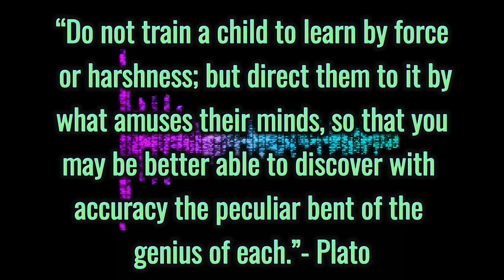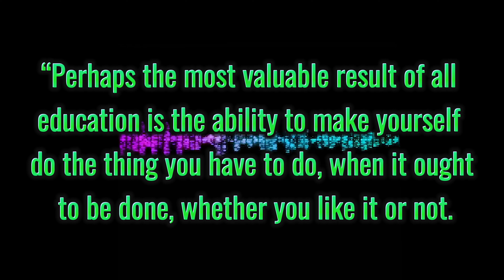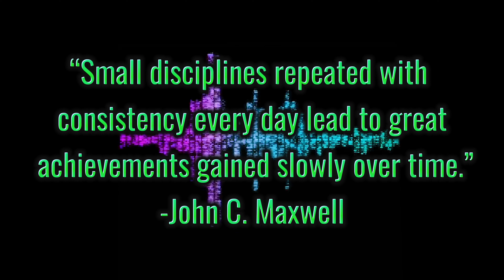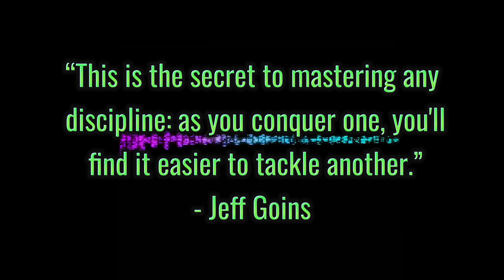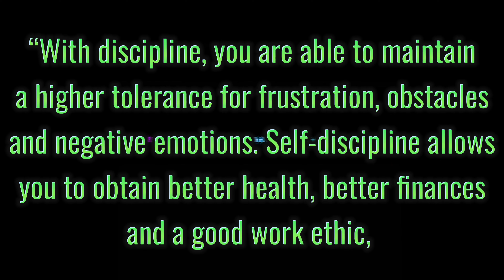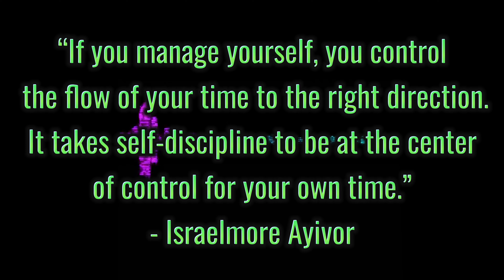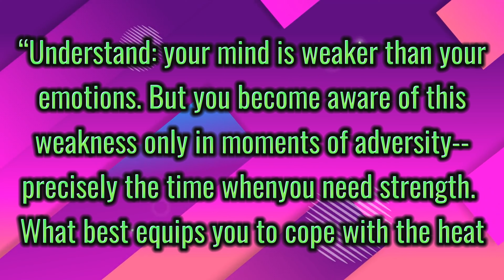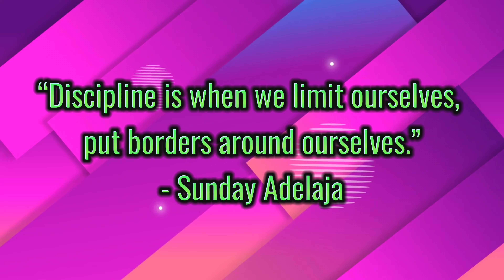Discipline Quotes July 5, 2024 (Quotes of the days )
“In the end, the greatest victory we can know is the result of all of our hard work, discipline, and dedication: the realization of our dreams.”
― Cheryl Burke